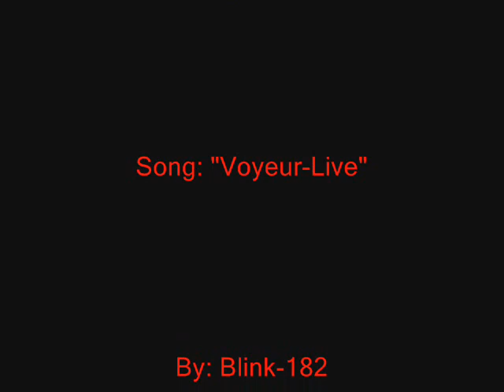Lee's Voyeur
This is something I've had the idea for for quite awhile. It's not completey what I had envisioned, but I did my best with the Gif's I could find. I used the Live track to Voyeur because that's All I had, and I kind of liked the rant in the middle and rant with Mark and Tom. This was the first time I tried Lip-syncing, so Be Gental. Rate and Comment, Thank you.